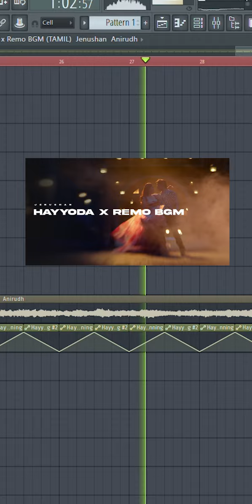8D + Reverb + Slowed Hayyoda x Remo